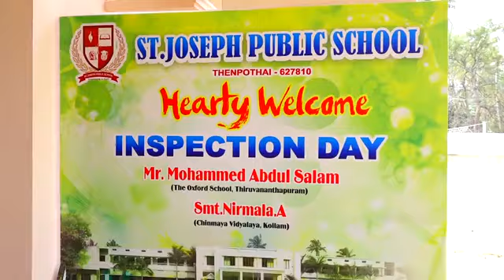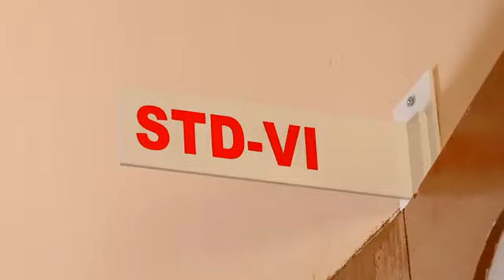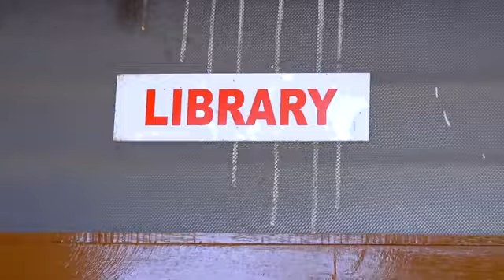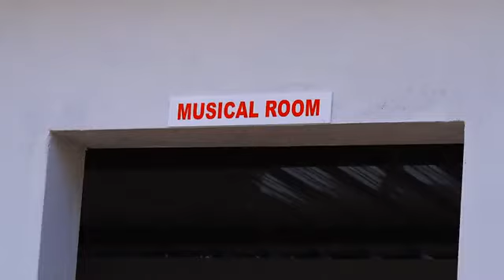Video of CBSE Inspection at St.Joseph Public School, Thenpothai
St. Joseph Public (CBSE) School, Thenpothai, Tenkasi